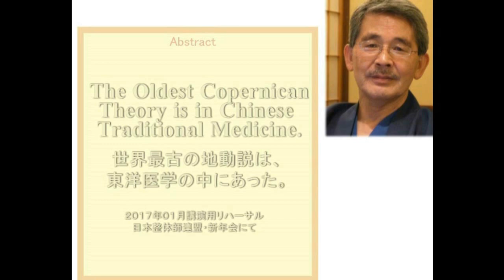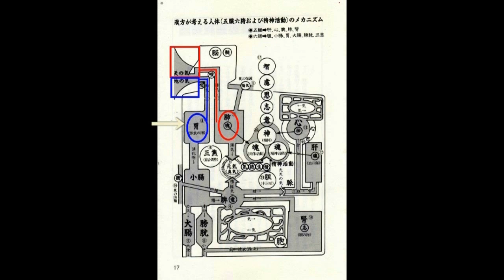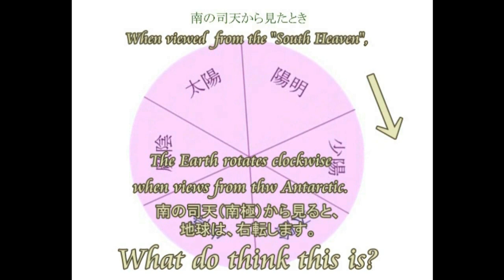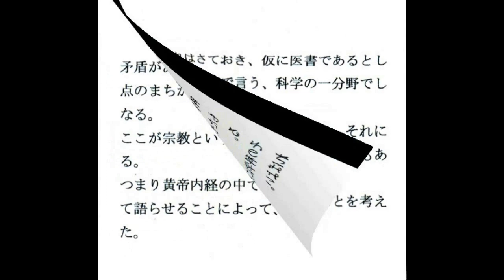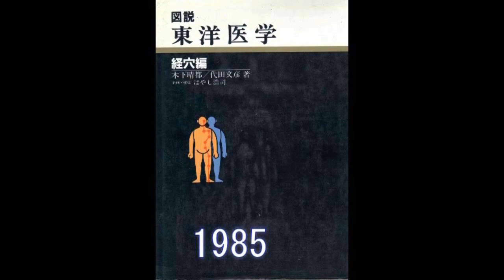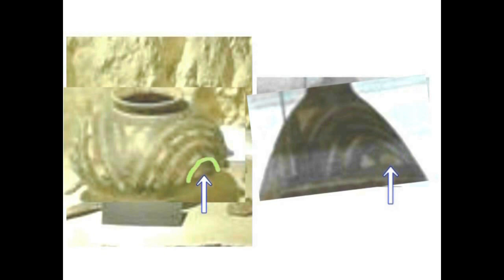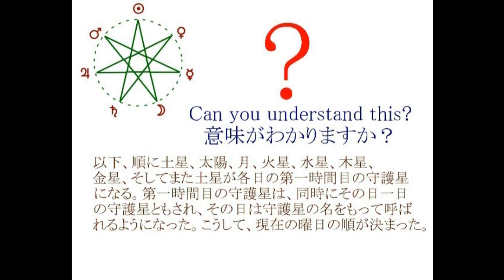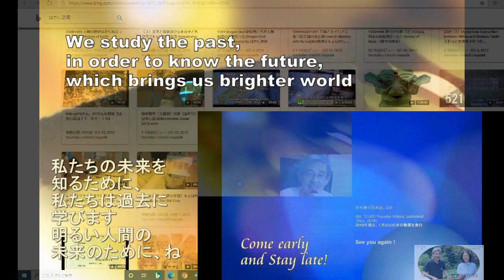3434【02】Deities' Astronomy, Huangdi nei jing神々の天文学・黄帝内経・素問＋世界最古の地動説by Hiroshi Hayashi, JP